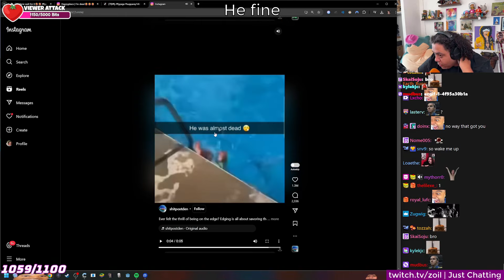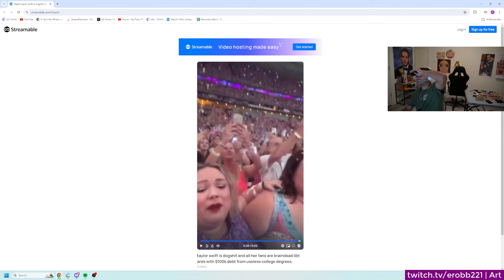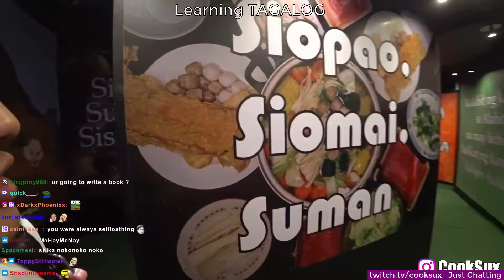Aria Saki and Hyoon compare size | Best Twitch, YT and Kick Clips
Clips timestamps:
0:00 - He fine
0:19 - Aria Saki and Hyoon compare size
0:45 - Runescape streamers know each other too well
1:33 - nice chain
1:58 - Destiny gives life advice
3:01 - she hired a coach on temu
3:19 - CohhCarnage meets a friendly NPC
3:33 - Nick and Arthur preparing for the hottub
4:09 - sick moves to a sick beat
4:34 - Lego humor hits hard
5:03 - Ogre lounging on bed
5:22 - Aris rides the train
5:56 - A Taylor Swift fan at an Taylor concert
6:30 - xQc has a billion dollar idea
7:04 - Coach Esfand sets new personal record - is fired after 1 season
8:04 - jason and ron surf the crowd
8:36 - U-TURN
9:03 - sanest league streamer
9:15 - Learning TAGALOG
9:36 - Russian streamer has been strugling
9:45 - IRL Streamer almost gets into a fight after being called out at a comedy club for recording
10:45 - Outtro